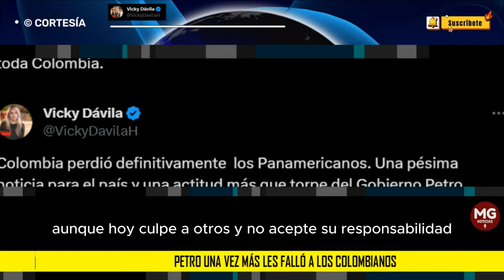PETRO UNA VEZ MÁS LES FALLÓ A LOS COLOMBIANOS ❌ Vicky Dávila sobre los Panaméricanos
Colombia perdió definitivamente  los Panamericanos. Una pésima noticia para el país y una actitud más que torpe del Gobierno Petro, macabra.